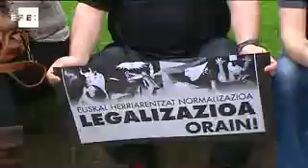El Tribunal Supremo no admite el recurso de Sortu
Madrid, 14 abr (EFE TV).-

Los 16 magistrados de la Sala del 61 del Tribunal Supremo (TS) han acordado por unanimidad inadmitir el incidente de nulidad presentado por Sortu contra el auto que acordó prohibir su inscripción en el registro de partidos políticos, al considerar que se trata de cuestiones ya resueltas en el auto.

Así lo ha informado el Alto Tribunal al termino de la reunión que durante unas dos horas han mantenido los magistrados de la Sala del 61 para estudiar la petición de la formación abertzale.

Una vez rechazado el incidente de nulidad, Sortu tiene ahora la posibilidad de recurrir en amparo al Tribunal Constitucional la decisión del TS.